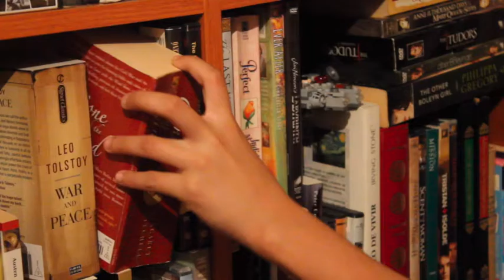The Scarlet Letter: Book vs Movie (1995) Review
I review the novel by Nathaniel Hawthrone about the consequences of forbidden love in a colony in a Puritan town in the U.S. east coast in the 17th century.

I also talk about why I prefer it´s 1995 film adaptation over the book... something quite odd seeing as many have a great dislike for this movie.

In any case, enjoy & let me know what you think of the video! ;)